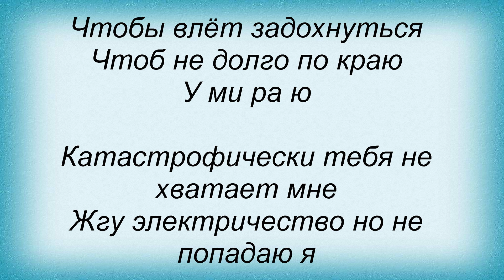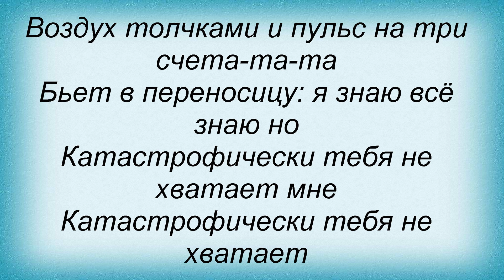Слова песни Ночные снайперы - Катастрофически